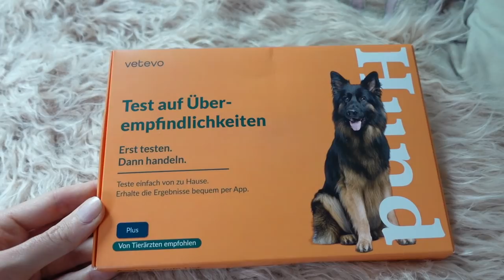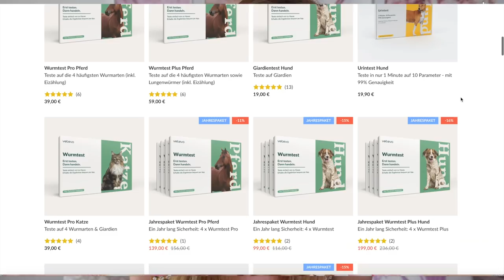WIR BEKOMMEN NEUEN ZUWACHS😍🙏🏼 Ein Welpe zieht ein 💖 Sophia Skye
Werbung

♡ 2. YouTube Kanal: about Sophia

➔ Meine Supplements -15% mit SkyShape15

Viel Spaß bei dem Video meine Lieben 🥰
eure Sophia 💖